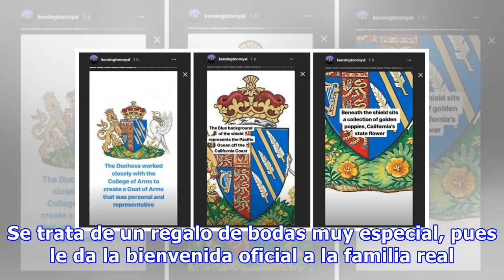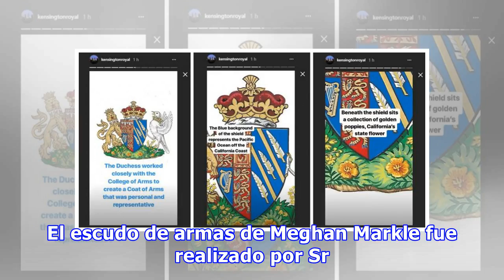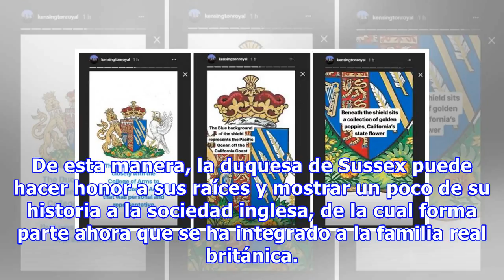Es oficial: Meghan ya tienen su propio escudo de armas y el significado es muy especial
Dentro de la realeza británica existen diversos protocolos y tradiciones que se deben seguir al pie de la letra. Uno de ellos indica que los matrimonios que forman parte de la realeza deberán recibir un escudo de armas propio. Por esta razón Meghan Markle, esposa del príncipe Harry, acaba de recibir...